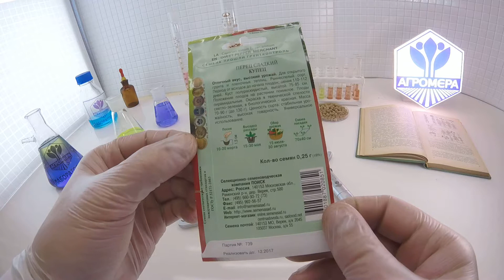Перец сладкий Купец. Поиск